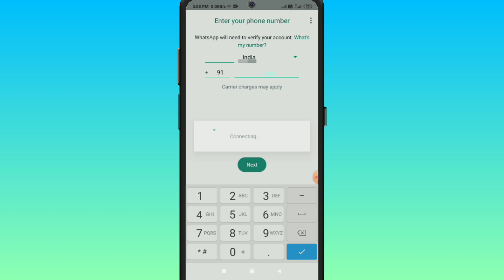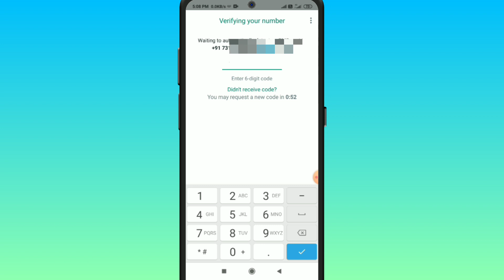Gb Whatsapp Ab Aise Chalu Hoga | Fm Whatsapp You Need The Official Whatsapp To Login Problem Solved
Hello dosto aaj ki es video me bataya gya hai you need the official whatsapp to login problem solve kaise kar sakte hai ager aap gb whatsapp use karte hai or apka gb whatsapp band ho gya hai or aapko samajh nhi aa raha hai kaise open hoga to es video ko last tak dekhena

gb whatsapp opening problem
gb whatsapp not working
gb whatsapp band ho gya
gb whatsapp you need the official whatsapp to login problem solve
gb whatsapp you need the official whatsapp to login problem
gb whatsapp ka chats official whatsapp me kaise laye
gb whatsapp pro you need the official whatsapp to login